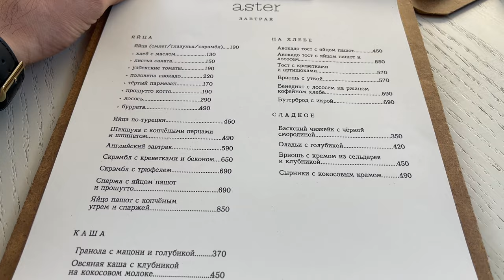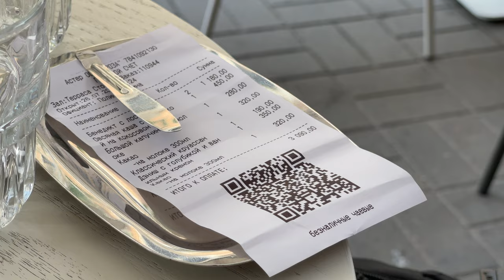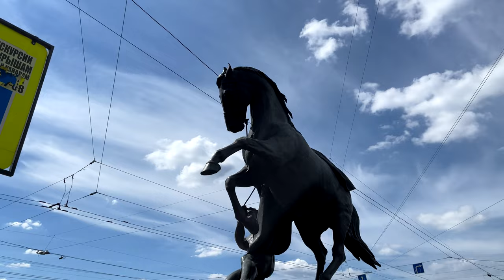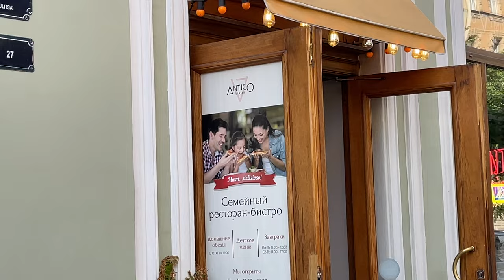Санкт – Петербург Часть 1 | Куда сходить ? Что поесть ? И где остановится ? Saint Petersburg in 4 k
Санкт – Петербург Часть 1 | Куда сходить ? Что поесть ? И где остановится ? Saint Petersburg in 4 k в этом видео

Saint Petersburg Part 1 | Where to go ? What to eat ? And where will it stop ? Saint Petersburg in 4 k in this video

КАФЕ:
Астер
работает (с 9 до 13 - завтраки, работает до 23ч)
ул. Маяковского, 23/6, Санкт-Петербург
Попробуйте обязательно бенедикт с лососем на ржаном кофейном хлебе и бутерброд с вареньем и чёрной смородиной.

Мы остановились в Отеле:
Калейдоскоп
ул. Невский проспект дом 61

1:09 - Начало путешествия
1:38 - И мы в Санкт - Петербурге
2:27 - Калейдоскоп ул. Невский проспект дом 61
2:47 - Кафе Астер ул. Маяковского, 23/6, Санкт-Петербург "Aster"
3:10 - Меню кафе Астера и цены
3:46 - Наш завтрак в Питере
5:08 - Католическая церковь
5:39 - Архитектура Санкт - Петербурга
7:45 - Магазин Купцов Елисеевых
8:29 - Памятник блакадному коту
12:44 - Картины Питера
14:11 - Спас на Крови
17:20 - Питерская чайка
18:11 - Кафе недалеко от "пышек"
19:50 - Концовка

cafe:
Aster
is open (from 9 to 13 - breakfast, open until 23h)
Mayakovsky str., 23/6, St. Petersburg
Be sure to try Benedict with salmon on rye coffee bread and a sandwich with jam and black currant.

We stayed at a hotel:
Kaleidoscope
61 Nevsky Prospekt str.

1:09 - The beginning of the journey
1:38 - And we are in St. Petersburg
2:27 - Kaleidoscope 61 Nevsky Prospekt street
2:47 - Aster Cafe, Mayakovsky str., 23/6, St. Petersburg "Aster"
3:10 - Aster Cafe menu and prices
3:46 - Our breakfast in St. Petersburg
5:08 - Catholic Church
5:39 - Architecture of St. Petersburg
7:45 - Shop of Merchants Eliseev
8:29 - Monument to the black cat
12:44 - Peter's Paintings
14:11 - Saved on Blood
17:20 - St. Petersburg Seagull
18:11 - Cafe near "pyshek"
19:50 - Ending